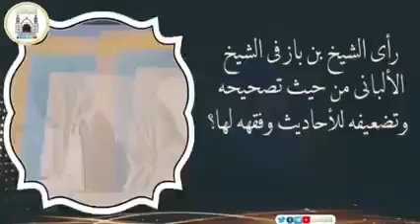رأي الإمام ابن باز في الإمام الألباني -رحمهما الله